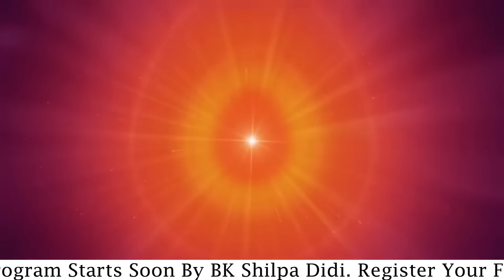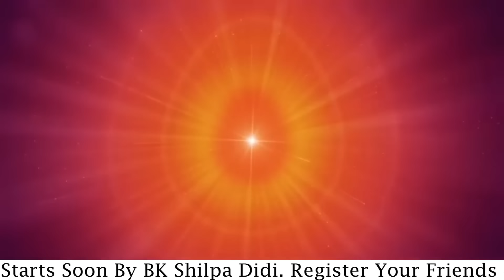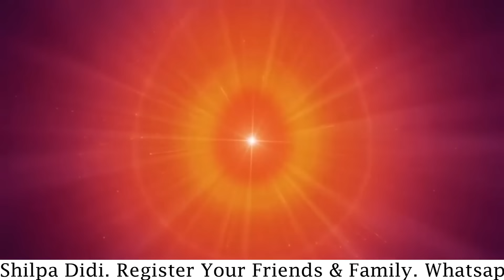LIVE 3:30 AM Amritvela: अमृतवेला: स्व-परिवर्तन से विश्व-परिवर्तन